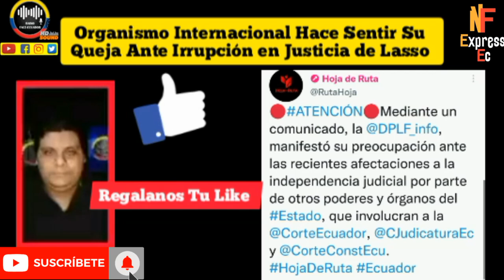JORGE GLAS "LE REGALÉ 4 AÑOS DE MI VIDA POR AMOR A MI PUEBLO" RFE TV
EX VICEPRESIDENTE JORGE GLAS INDICA QUE TIEMPO QUE ESTUVO DET3NIDO NADIE LE PUDO PROBAR NADA Y LO VOLVERÍA HACER POR AMOR A SU PUEBLO RFE TV 👇🏻